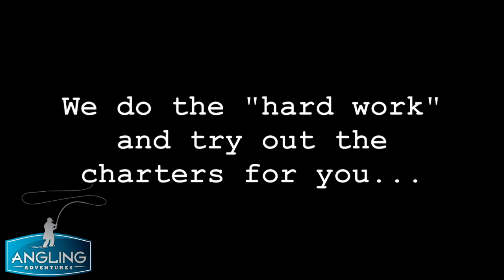Where the big barra live..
Our founder Garry Barmby fighting a powerful barramundi in a remote Queensland river.
This was trolling a deep rock rock bar, at the mouth of the Staten River, in the Gulf of Carpentaria.
Another one of our dream trips, with many barra caught that were over the meter, mostly by trolling deep diving lures like Classic Barras and RMG Scorpions.

If you fancy a once in a lifetime trip chasing these monsters, you can rest assured that each fishing lodge we partner with, we have visited, fished at and given it the stamp of approval!

Give us a call, tell us about your fishing bucket list and we can make it happen.